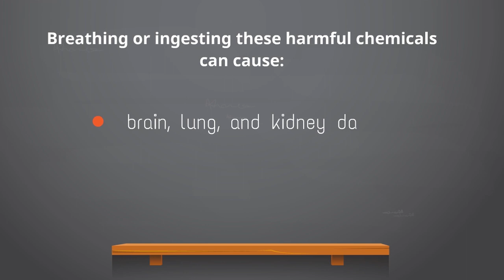A Clean Campfire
Happy Campfire Day! Whether you choose to have a campfire in your backyard or at a camp site, today and every day, remember to think about what you’re burning. For more information about how to celebrate this day safely, check out